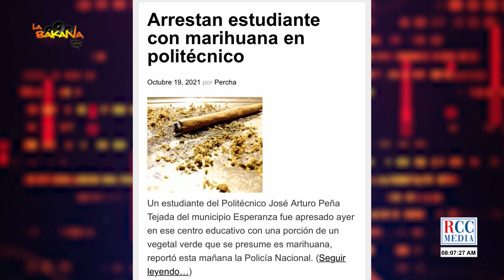El Cherry en NUEVA YOL - Demandan a Anthony Santos - Polcía Paralela - El Bochinche